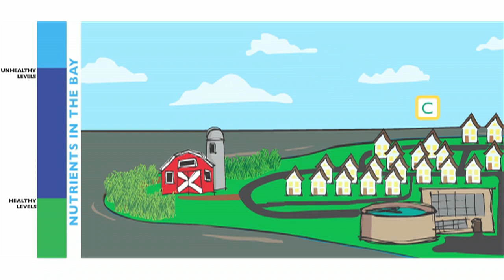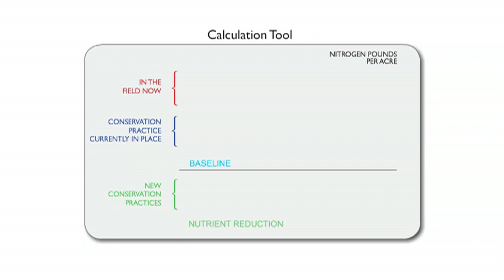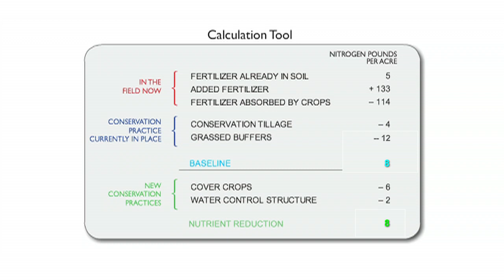Nutrient Trading Video